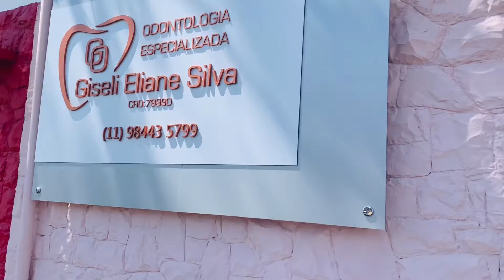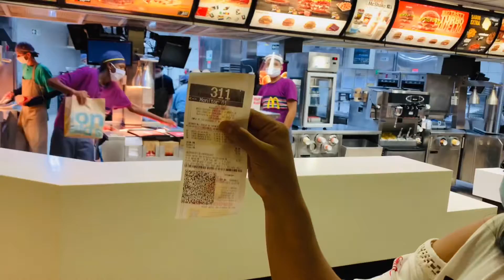Nag Shopping ang mga Inday! 🛍 | Monthly adjust ng braces 😬 |honeysvlogs💛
Ang aming monthly dentist appointment then dumiretso sa shopping mall. I-treat din ang sarili paminsan-minsan 😊

Wanna do business with me or wanna send me something?

Honey 🍯